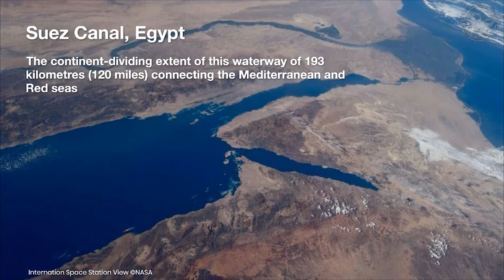View From Space of some interesting areas of Earth| NASA space view of Earth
View from Space| View of Earth from the International Soace Station

Suez Canal, Egypt
The continent-dividing extent of this waterway of 193 kilometres (120 miles) connecting the Mediterranean and Red seas

Tarbela Dam, Pakistan

Durrat Al Bahrain, Bahrain

Bingham Canyon Mine, Utah, USA

Almeria greenhouses, Spain
Photographed from the International Space Station, tens of thousands of tightly packed plastic greenhouses make a huge swath of southern Spain look like a year-round ice-cap.

Dubai waterfront, United Arab Emirates
More than 50 million cubic metres (65 million cubic yards) of sand was dredged to construct these gigantic man-made archipelagos dotting the Persian Gulf.

Nile delta aquaculture, Egypt
The incredible extent of fish farming along the northeast coast of the River Nile’s delta

Aswan High Dam, Egypt

Pyramids at Giza, Egypt

Boeing Plant, Everett, Washington, USA

Carajas Mine, Brazil
The world’s largest open-pit iron ore mine,

Central Park, New York, USA

Jabal Tuwayq agriculture complex, Saudi Arabia

eso supernova planetarium,animation,zoom out,garching,stars,earth,european southern observatory

space view of earth, space of view of earth live, space view of earth at night, space view of earth right now,
satellite view of earth, aerial view of earth, aerial view of earth wuake, satellite view of earth at night, satellite view of earth 4k, outer space view of earth,

Attribution:
Vidio is made with the help of lumen 5